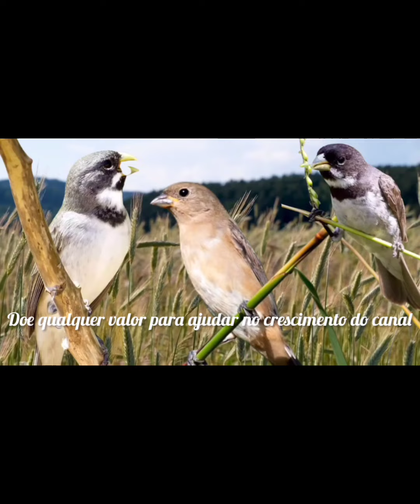Coleiro Tui Tui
O coleiro, cientificamente conhecido como Sporophila caerulescens, é uma das aves mais populares no cenário dos pássaros domésticos no Brasil. Reconhecido por seu belo canto e elegância, o coleiro é amplamente apreciado por criadores e amantes da avicultura. Neste texto, abordaremos informações sobre a alimentação, reprodução, habitat predominante, hábitos e costumes desse pássaro encantador.

Em relação à alimentação, o coleiro é essencialmente granívoro, ou seja, sua dieta é baseada principalmente em sementes. As sementes de capim, como as de braquiária e painço, são as mais comumente fornecidas aos coleiros em cativeiro. Além disso, eles também podem consumir outras sementes, como alpiste, aveia e girassol. É importante oferecer uma dieta variada e equilibrada, complementando com frutas e vegetais frescos, como maçã, cenoura e espinafre, que fornecem nutrientes adicionais necessários para a saúde dessas aves.